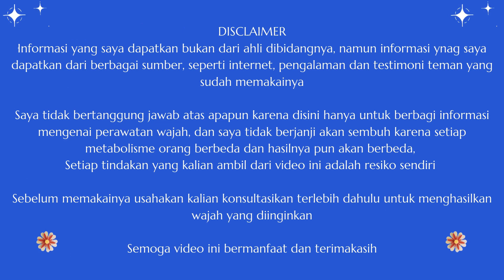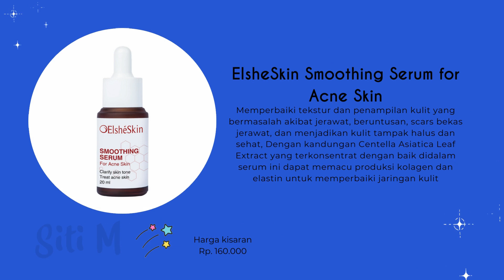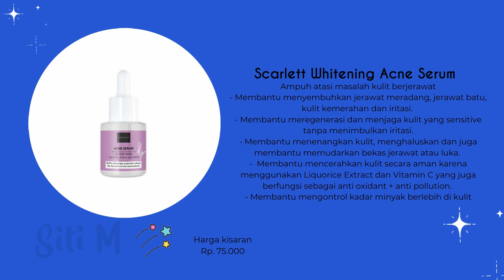AMPUH ! 10 REKOMENDASI SERUM TERBAIK UNTUK JERAWAT DAN BEKAS JERAWAT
Jika kamu yang punya wajah berjerawat yang membandel, salah satu solusinya adalah dengan memakai skincare atau serum yang khusus jerawat, dengan kandungan yang terbaik dan tepat.

Dan divideo ini ada 10 serum terbaik untuk jerawat dan bekas jerawat, semoga membantu temen-temen untuk menyembuhkan dan menghilangkan jerawat serta bekasnya.

Semoga video ini membantu temen-temen untuk menghasilkan wajah yang diinginkan